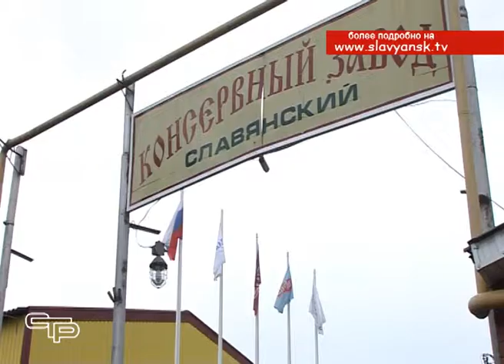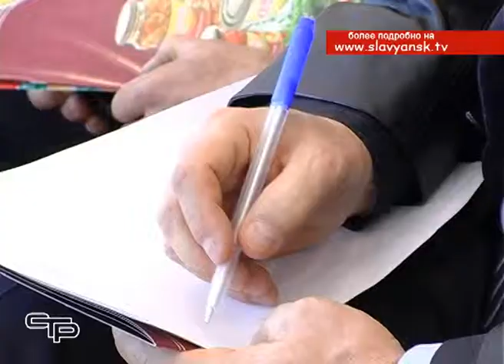Обмен опытом и налаживание взаимодействия между производителями сельхозпродукции